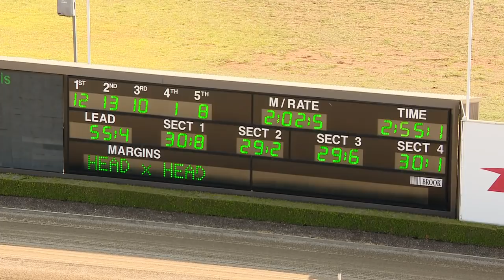TABCORP PK MENANGLE - 11/09/2018 - Race 1 - OKTOBERFEST 6TH OCTOBER TROTTERS STANDING STAR&hellip;